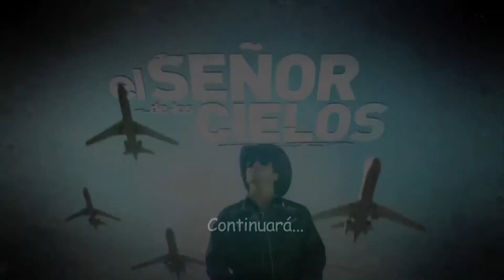Momentos de Aurelio Casillas con sus amantes 2 | El Señor de los Cielos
Disfruta la segunda parte de los momentos más ardientes de Aurelio Casillas con sus amantes.

Aurelio Casillas se ha convertido, a través de una intuición casi animal para sobrevivir, traiciones oportunas y sangre fría para cometer los crímenes más despiadados, en uno de los narcotraficantes más importantes del México de los años 90´s. Pero no quiere ser uno más de los que mueven el creciente negocio de la venta al mayor de cocaína, quiere ser el más grande, el único, el que ocupe el lugar de Pablo Escobar, Jefe del Cartel de Medellín, Colombia, que ha llegado a ser uno de los hombres más ricos del mundo. Y todo conspira para que así ocurra: Pablo Escobar está a punto de ser atrapado, los negocios van mejor que nunca, el mundo está casi a sus pies gracias a las enormes cantidades de dinero que maneja y que van regando corrupción a su paso, pero tiene un enemigo difícil para llegar a la cima de sus aspiraciones: su propia cara.
Sigue esta súper serie protagonizada por Rafael Amaya.